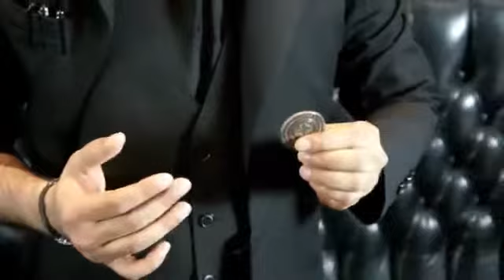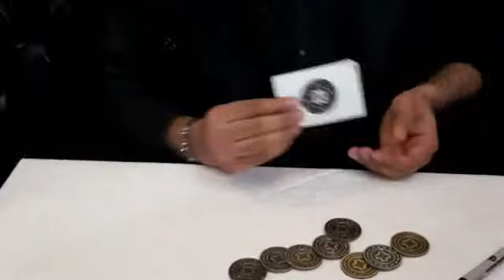Card Guard Heavy by Mechanic Industries